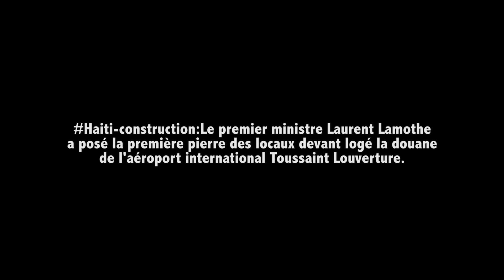Haiti construction Le premier ministre Laurent Lamothe a posé la première pierre des locaux devan